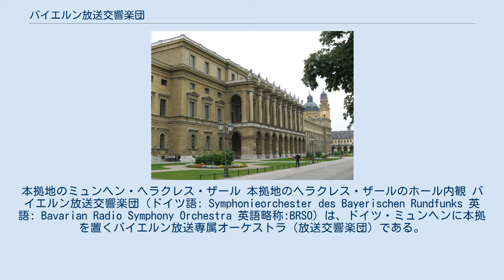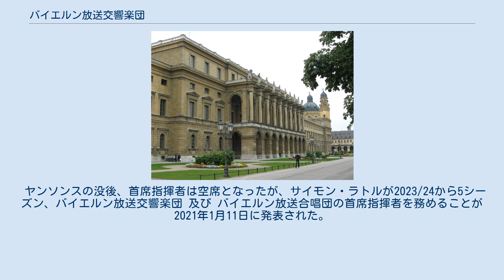バイエルン放送交響楽団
本拠地のミュンヘン・ヘラクレス・ザール 本拠地のヘラクレス・ザールのホール内観 バイエルン放送交響楽団（ドイツ語: Symphonieorchester des Bayerischen Rundfunks 英語: Bavarian Radio Symphony Orchestra 英語略称:BRSO）は、ドイツ・ミュンヘンに本拠を置くバイエルン放送専属オーケストラ（放送交響楽団）である。
 戦後設立の比較的歴史の浅いオーケストラながら、ドイツを代表するシンフォニー・オーケストラの一つとして、高い評価を受けている。
英『グラモフォン』誌（2008年）や、『レコード芸術』誌（2008年）のオーケストラ・ランキングでは、常に上位にランクされている。
同じくミュンヘンにあるミュンヘン・フィルハーモニー管弦楽団とも高レベルでのライバル関係を築いている。
拠点はミュンヘンの王宮内にあるヘラクレス・ザール。
 バイエルン放送には、バイエルン放送交響楽団の他にもミュンヘン放送管弦楽団が所属している。
フル編成のバイエルン放送交響楽団に対し、ミュンヘン放送管弦楽団は二管編成の中規模オーケストラで、オペラ、オペレッタのスタジオ録音を多く行なっている。
こうした二楽団方式は、ベルリン、フランクフルトなど他のドイツの放送局でも見られる形態である。
 第二次世界大戦終結直後からドイツ各地で放送オーケストラの設立ラッシュが始まり、各放送局が自前のオーケストラを持つようになったが、バイエルン地域の放送オーケストラは1949年に設立された。
 初代首席指揮者にはバイエルン出身のオイゲン・ヨッフムが就任、設立記念公演は同年7月13日に行われた。
このコンサートにはリヒャルト・シュトラウスも招かれ、自作の歌劇「カプリッチョ」の一部を指揮している。
シュトラウスはこの公演の2ヶ月後に死去しており、この公演は彼の最後の指揮となった。
初の公開コンサートは同年9月29日、初の定期公演は1950年の10月5日にいずれもヨッフムの指揮によって行われている。
ヨッフムの指導のもとバイエルン放送響はその基礎を固めた。
ヨッフムのレパートリーはドイツの古典派・ロマン派の作品が中心を占めていたが、バイエルン放送響としては、1951年から「ムジカ・ヴィヴァ」という現代音楽シリーズを開催、現代音楽の紹介という放送オーケストラらしい活動にも積極的に取り組んだ。
 1960年、ヨッフムはアムステルダム・コンセルトヘボウ管弦楽団に転出、後任にはバイエルンの隣国チェコ出身のラファエル・クーベリックが就任した。
クーベリックとのコンビは1978年まで続き、この時代に急成長を遂げた。
クーベリックはチェコ出身のマーラーをはじめとして、チェコの作品を積極的に採り上げた。
このオーケストラの初来日が実現したのもクーベリック時代の1965年の事である。
クーベリックとのコンビによってマーラーの交響曲全集（DG）やシューマンの交響曲全集、モーツァルトの後期交響曲集（いずれもCBSソニー）など多くの録音を残している。
またこの時代にはカール・ベームをはじめとした大物指揮者が盛んに招聘され、“ドイツを代表するオーケストラ”という評価が定着した。
 クーベリックの後、数年間首席指揮者を置かない形での活動が続き、ようやく1982年の秋からキリル・コンドラシンの首席指揮者就任が内定したものの、その前年の1981年にコンドラシンが急逝した事により、1983年秋からコリン・デイヴィスが首席指揮者に就任した。
1980年代にはレナード・バーンスタインもバイエルン放送響にしばしば客演しており、このコンビでの録音もいくつか遺された。
 デイヴィスの後、1993年から2003年までロリン・マゼールが首席指揮者を務め、2003年の秋からはマリス・ヤンソンスが2019年に死去するまでその地位にあった。
 ヤンソンスの没後、首席指揮者は空席となったが、サイモン・ラトルが2023/24から5シーズン、バイエルン放送交響楽団 及び バイエルン放送合唱団の首席指揮者を務めることが2021年1月11日に発表された。
 オイゲン・ヨッフム（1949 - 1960） ドイツ ラファエル・クーベリック（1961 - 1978） チェコ（チェコスロバキア） コリン・デイヴィス（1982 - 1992） イギリス ロリン・マゼール（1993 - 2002） アメリカ合衆国（生まれはフランス...